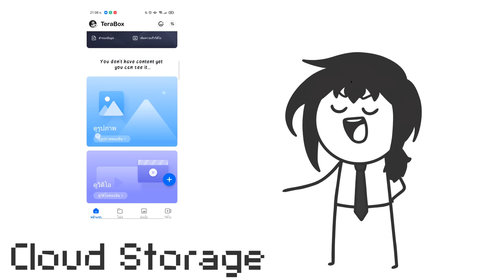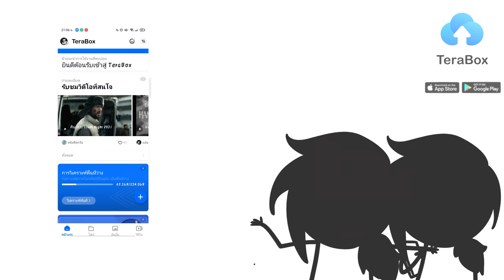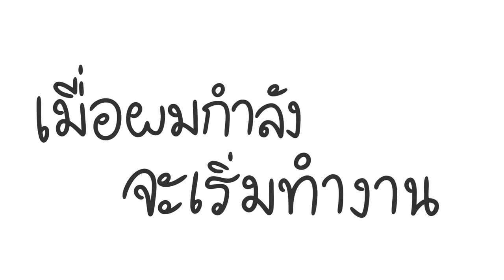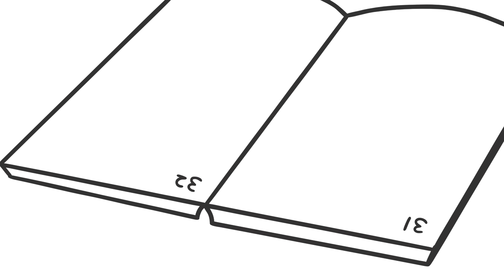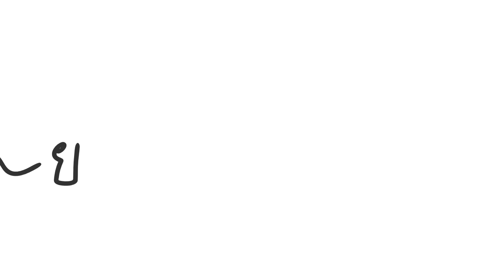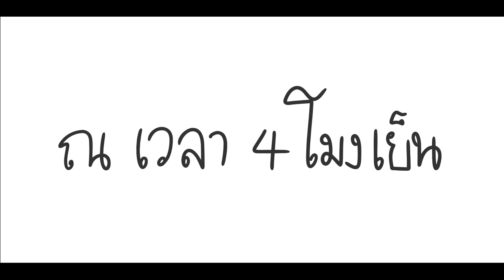วัยเด็กกับการบ้านแบบ Passive income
▲ขอบคุณผู้สนับสนุนใจดีอย่าง Terabox
🔻รีบมารับพื้นที่เก็บข้อมูลฟรีถาวร 1024GB ของ Terabox แอพพลิเคชั่นจากญี่ปุ่น!
เข้าร่วมกลุ่ม Facebook คอมมูนิตี้ Terabox กันด้วยนะ~☺️🤝